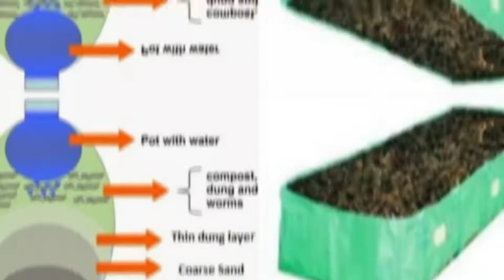कृषी उद्यमी का प्रशिक्षण आवश्यक क्यों? Pradeep Kumar Dubey | Krishi Udyami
Topic Covered:

कृषी उद्यमी का प्रशिक्षण आवश्यक क्यों?

My name is Pradeep Kumar Dubey, and I'm a professional Organic Farming Trainer with four or more years of experience. As a full-time freelancer, I specialize in Organic Farming(Dairy Farming and Vermi Compost Training, Vegetable and Nursery Farming), Google Ads account handling, logo design, and landing page design. My work reflects my enthusiasm and fresh ideas which have resulted in many successful projects from happy clients.

Organic Farming Trainings
logo designs,
landing page design,
Google Ads account handling,
and content writing

All designed to help clients look their best! If you're interested, just message me  and let's get started!
Who Is Krishi Udyami?

Welcome to “Krishi Udyami” – your center for agricultural excellence on YouTube!

“Krishi Udyami” is your dedicated platform for agriculture lovers and entrepreneurs. Here, we collect valuable information, insights and updates related to agriculture, empowering farmers, Agri entrepreneurs and agriculture enthusiasts with knowledge and resources.

Our mission is to promote agricultural innovation, sustainable practices and entrepreneurial spirit within the farming community, thereby helping farmers grow and contribute to the agricultural landscape.

The information shared on this page is for educational and informational purposes. Although we strive to provide accurate and reliable information, “Krishi Udyami” is not responsible for any discrepancies or changes in farming practices, policies or regulations.

Thank you for being a part of our farming community. Let's build a greener, more prosperous future together!

This video is protected by International copyrights laws. Reproduction and distribution of this video content as in full or in part without written permission of Shri Pradeep Kumar Dubey is strictly prohibited and all unauthorized usage, in any manner whatsoever, will be considered as copyright infringement and such acts will face legal prosecution and/or penal action.